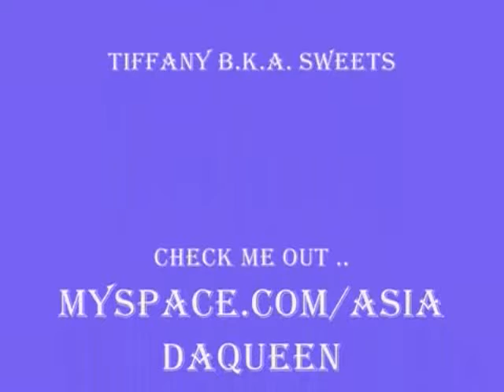Trouble Talkin About Asia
Dis Bitch Asia